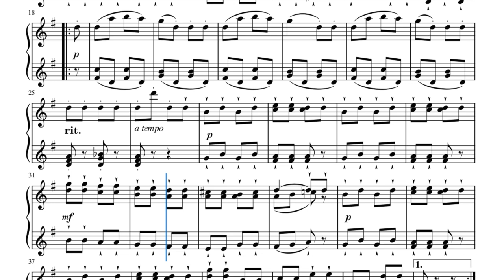John Thompson's Modern Course｜The Second Grade Book｜No.43 - The Bee and the Clover